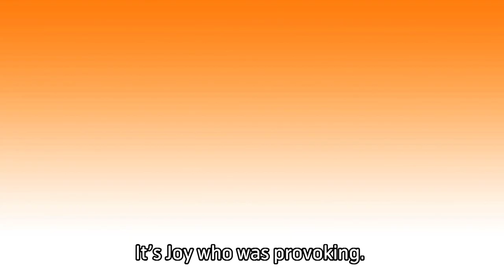d-Hero The Online Guardian ตอน ไม่ใช้ข้อความยั่วยุหรือหยาบคาย